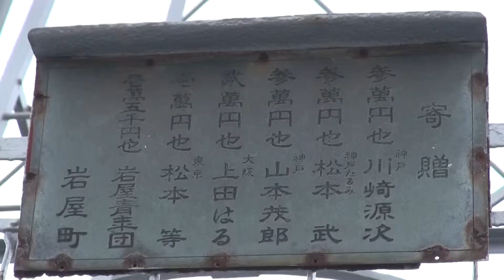ふるさとの風景・火の見櫓を巡る93（豊富町岩屋）.m2ts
ふるさとの風景・火の見櫓を巡る　昭和初期に地域の防災設備として全国的に整備され、いまその役目を終えようとしている火の見櫓。ふるさとの風景にとけ込んだ火の見櫓を巡るシリーズ　第93回は豊富町岩屋